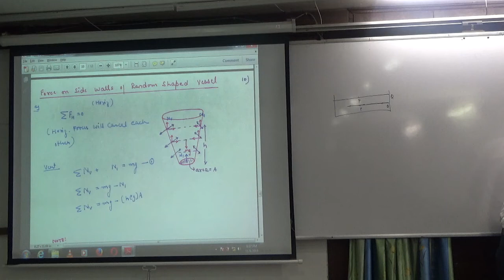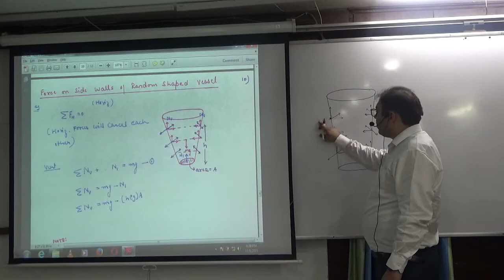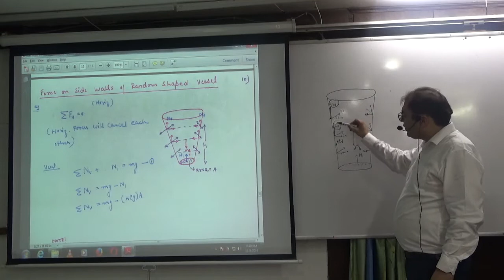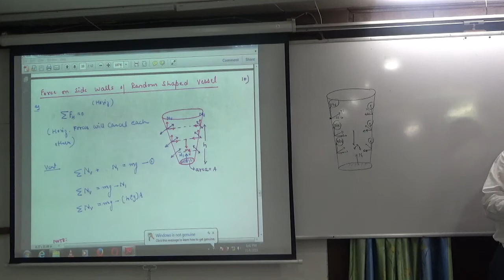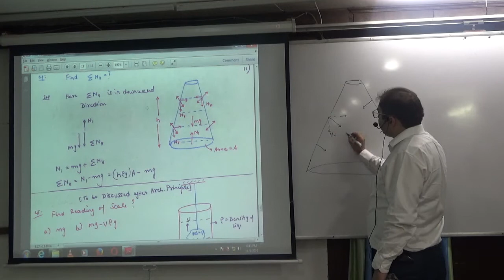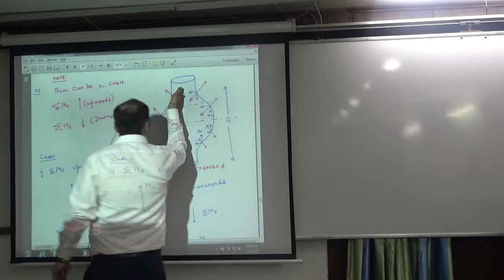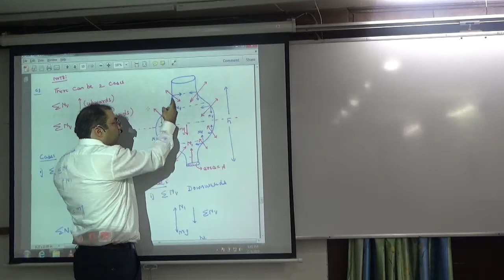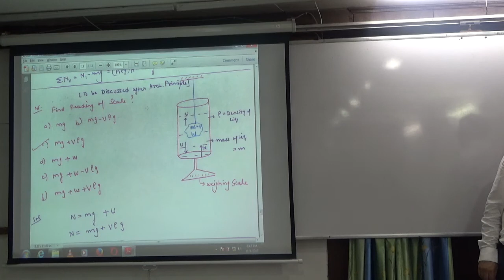5 Pressure on side walls of randaom shaped vessel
5 Pressure on side walls of randaom shaped vessel